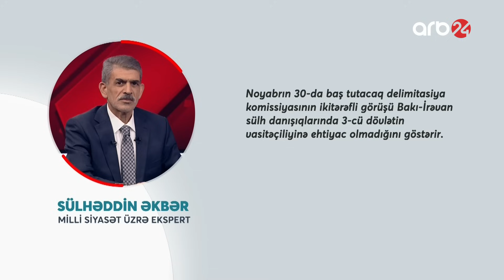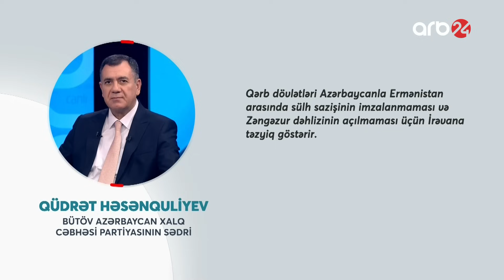Bakı ABŞ-nin sanksiya "qıfıl"ını belə qırdı: Qarabağ şərtininin üstündən xətt çəkildi